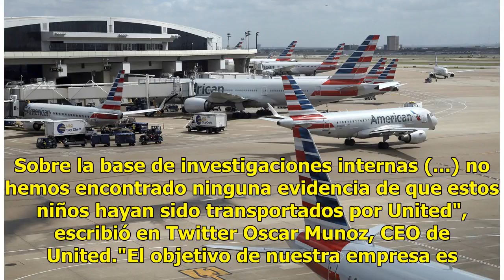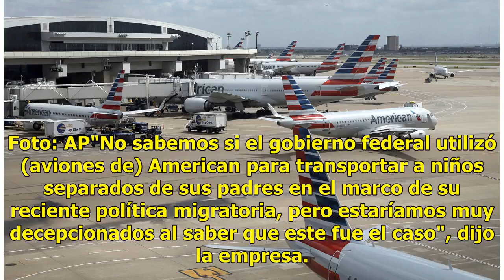"Unimos familias, no las separamos"; Aerolíneas en contra de Trump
West New York, Estados Unidos.- (AFP) - Las aerolíneas estadounidenses American y United tomaron distancia el miércoles del gobierno de Donald Trump al denunciar la política de separación de familias inmigrantes que ingresaron clandestinamente a Estados Unidos. Ambas aerolineas no apoyan esta proble...